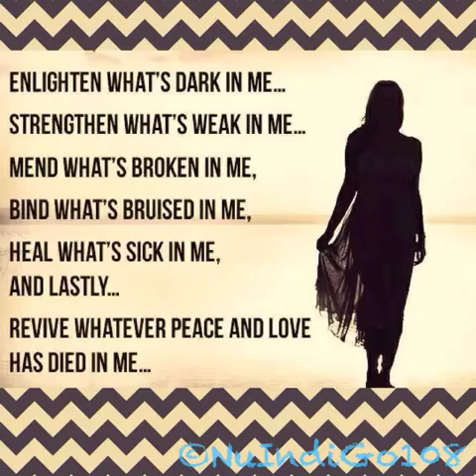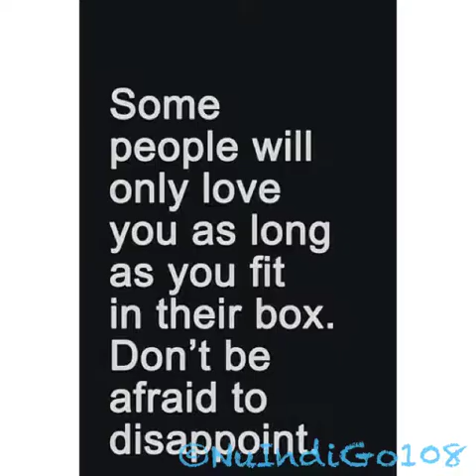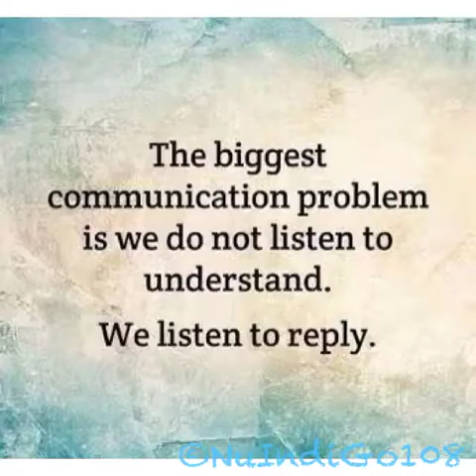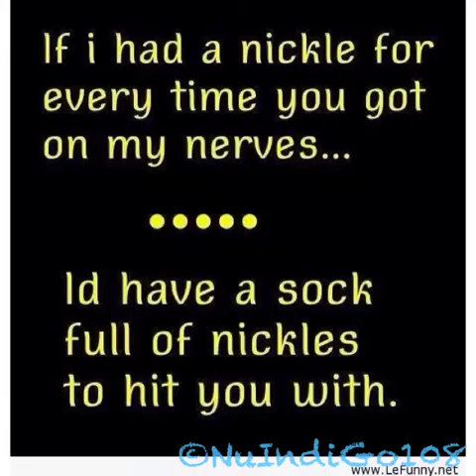Flight Facilities - "Crave You" ... "XoXoX" - Video Collage by Jai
Video Collage by Jai -©NuConsciousNess108 LLC - Projects are ®NuIndiGo108 - (Only some of the visual arts are copyrighted materials owned by ©NuConsciousNess108) ~ (All audio/music copyright is owned by 'FlightFacilities'~'AdventureClub'-Remixes and Any/All Associated Companies/Labels/Licenses/Distribution Corps) [Jai ~ ©NuConsciousNess108 ~ ®NuIndiGo108 holds No copyright/ownership/licensing over Any Original or Remixed versions of Audio/Music used]